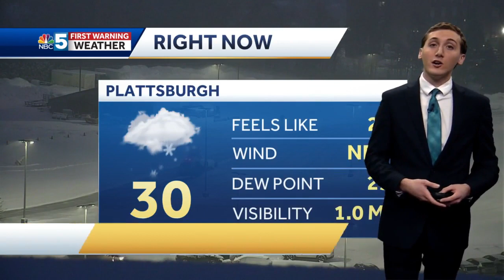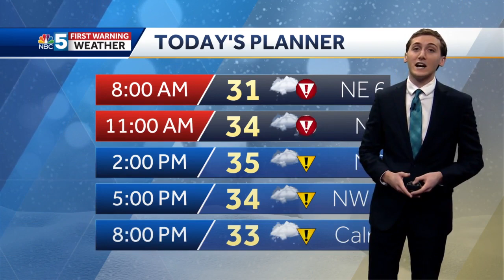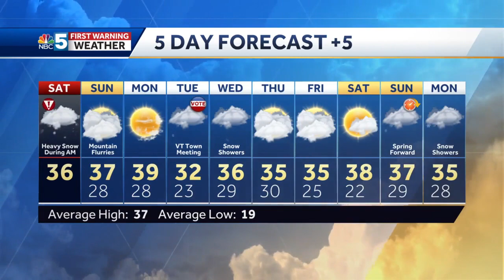Video: Snow turning lighter Saturday afternoon (03-04-23)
Andrew has the latest on how long the snow will last and when road conditions will improve.